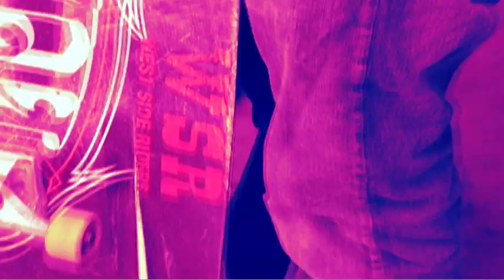OUTKASTZ "KYLE MURRPHY"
W$R KYLE MURRPHY